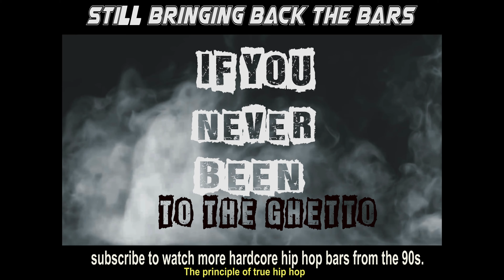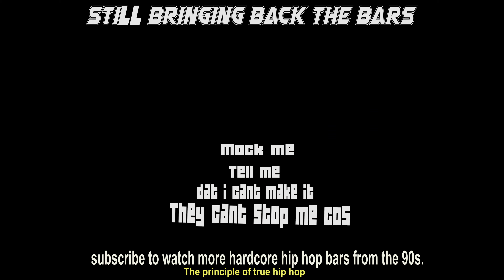The principle of true hip hop - envee - they cant stop me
The principle of true hip hop - envee - they cant stop me, bringing back the bars.